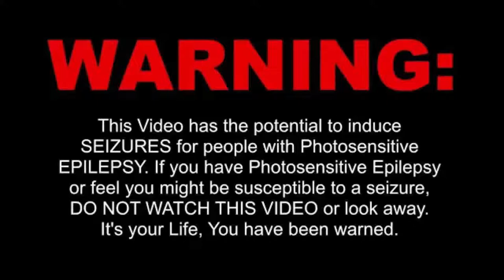Shut Up - Simple Plan LIVE At The Intersection, Grand Rapids MI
14 - Shut Up - Simple Plan LIVE At The Intersection, Grand Rapids MI [August 18, 2017]

TheAndySan

TkyoSam

Radley

Drift Hunter

**Tech Notes**

*Camera Used*

*Programs Used*